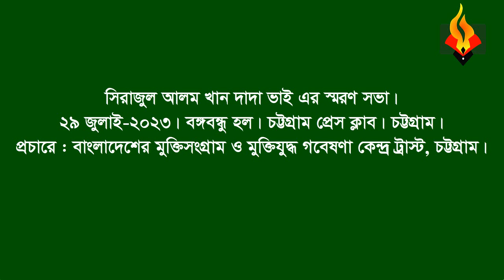Md Ishaque * Memorial speech(part) on Sirajul Alam Khan Dada Vai. 29 July, 2023. CTG Press club.